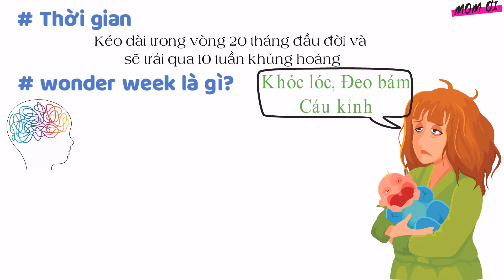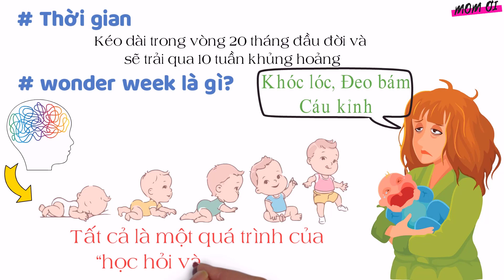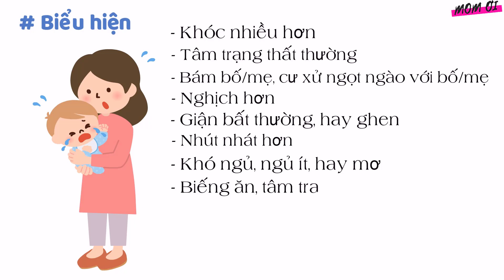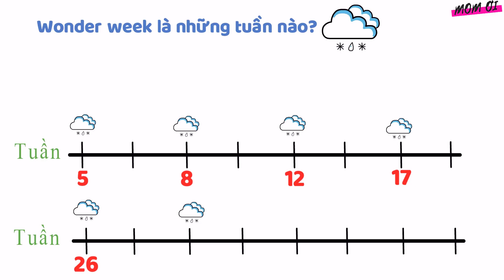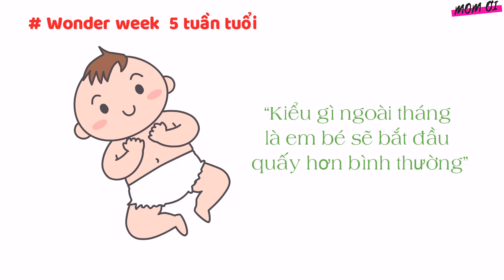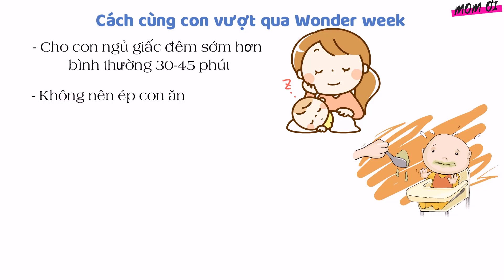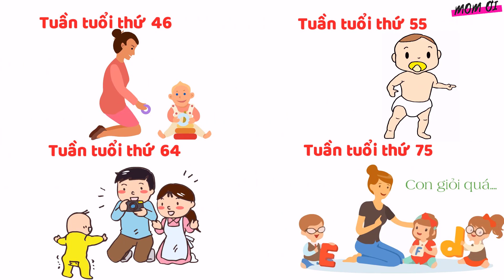Biếng ăn gắt ngủ khóc lóc - Có phải bé đang ở wonder week?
Các bạn đang xem video Biếng ăn gắt ngủ khóc lóc - Có phải bé đang ở wonder week? trên kênh Mom Ơi
Trong hành trình bỉm sữa của mình chắc hẳn ba mẹ không ít lẫn hứng chịu những đợt bé đột nhiên biếng ăn, gắt ngủ, khóc lóc thất thường mà đôi khi chúng ta chẳng thể nào tìm ra được nguyên nhân. Mẹ càng cố ép con ăn thì con lại càng chẳng chịu ăn, càng cố cho con ngủ cho đủ giấc thì bé lại chẳng thèm ngủ. Đôi khi nó khiến cho cả gia đình căng như giây đàn, mọi thứ cứ rối tung hết cả lên. Nhưng các mẹ có biết không, đó có thể là dấu hiệu con đang ở trong tuần khủng hoảng Wonder Week đó! Vậy tuần khủng hoảng Wonder Week là gì?
Chúng ta nên vui hay nên buồn để đón những những “Cơn Bão” wonder Week đây?
Hãy theo dõi hết video để cùng mình tìm hiểu về tuần khủng hoảng và có cái nhìn mới về những kỳ con quấy khóc biếng ăn này nhé!
Mọi ủng hộ của các bạn đóng góp cho Linh được thực hiện hay hơn.